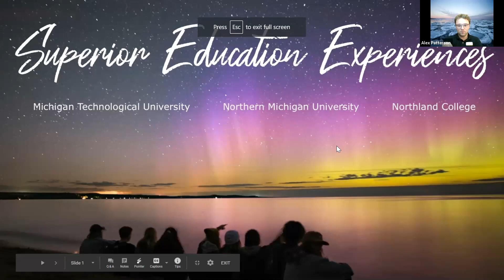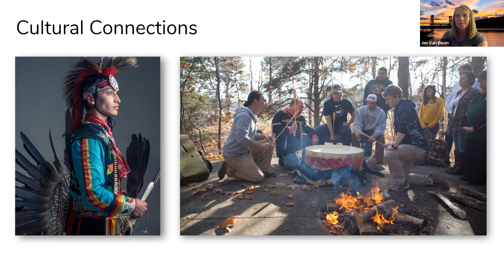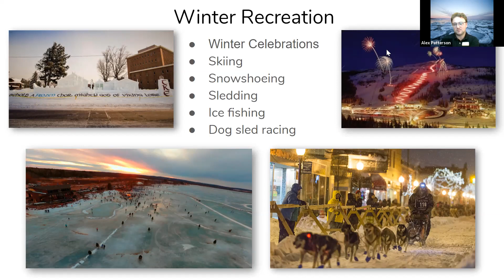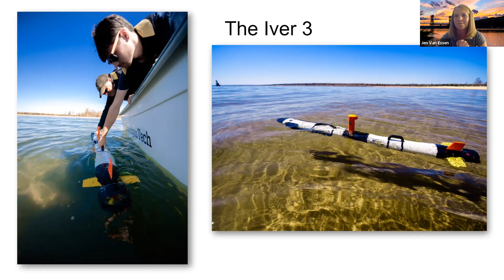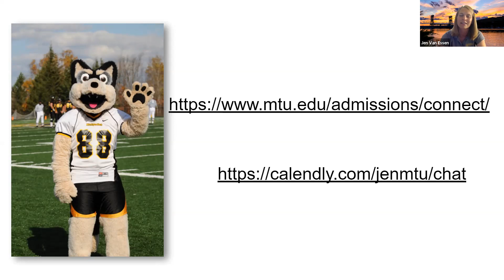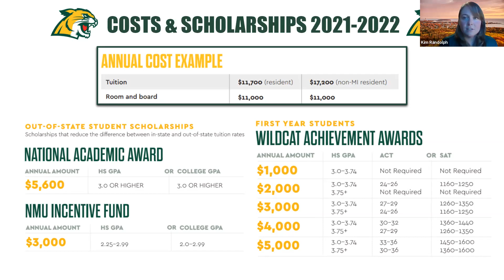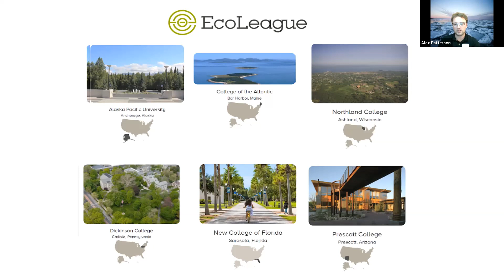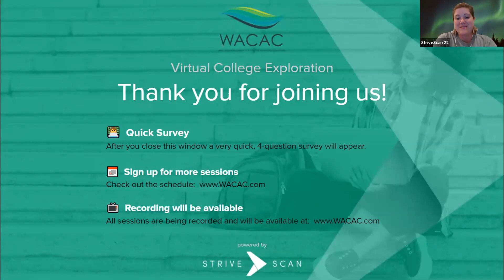A "Superior" Education Experience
What does a private in-state college and two public out of state colleges have in common? A “Superior” Education experience! Join Northland College, Michigan Technological University, and Northern Michigan University to learn what it is like to have an excellent academic experience on the fresh coast of the Midwest. From the education to the environment, we will cover the benefits to studying along the shores of Lake Superior.